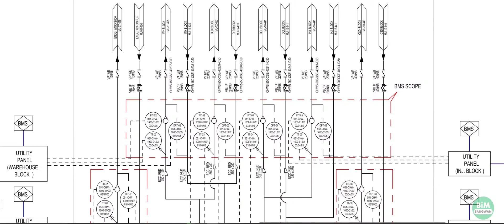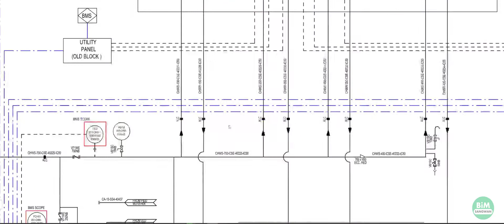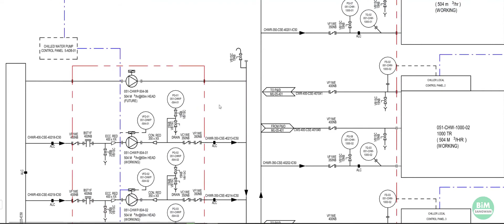PID FOR COOLING WATER GENERATION PROCESS HVAC